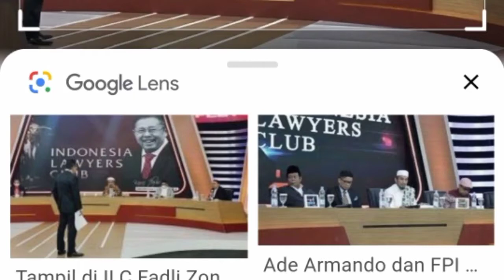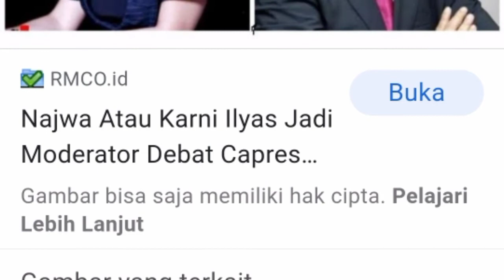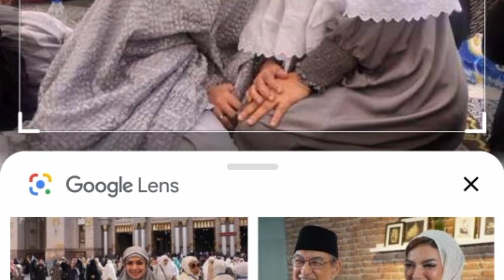Najwa SHIHAB menyalip Karni Ilyas l Part 2